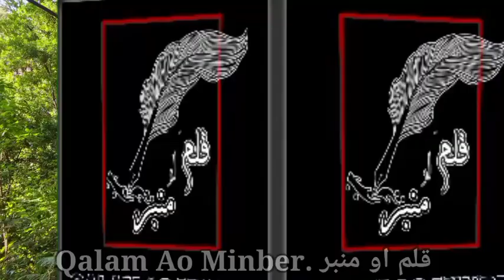pashto new tarana , da hijar shpy di hery nashy